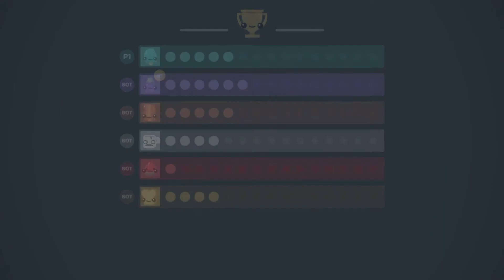boomerangs are everywhere in Boomerang Fu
boomerang Fu is hard